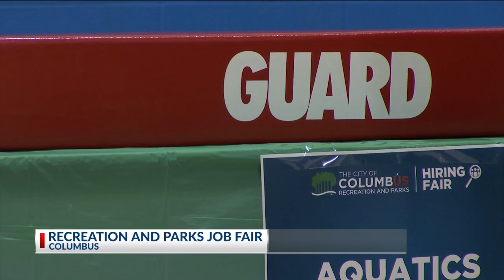Columbus parks looking for summer employees